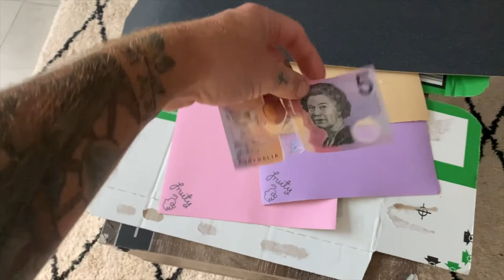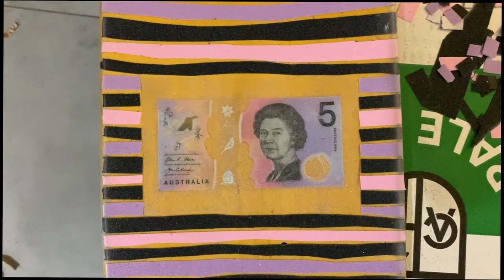Fruity Creations: Episode 2 - $5 Note Gripped into a Skateboard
Matthew Cheetham grips the Queen into his new setup using complimentary colours to the Australian $5 note.

Song 1: Back to the Suburbs
Song 2: Edward Sausage Fangs
Artist: Frenzal Rhomb

Fruity Creations is a series that exists to inspire fellow skateboarders to create art on there skateboards. Here at Fruity Grip our goal is to give those skateboarders the tools and resources to create that art without limitations.